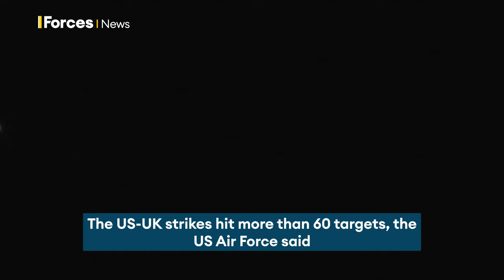Runway view as RAF Typhoons take off to strike Houthi targets in Yemen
This footage shows the moment RAF Typhoons took off to conduct air strikes against Houthi targets in Yemen.

RAF Typhoons and US aircraft successfully hit more than 60 Houthi targets in a series of overnight air strikes.

A senior US Air Force commander said Houthi targets had been engaged across 16 locations.